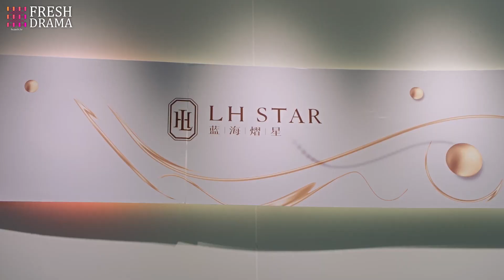An accident happened!! But her protective fiance blocked the angry lady's slap for her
Drama title: My Lethal Man